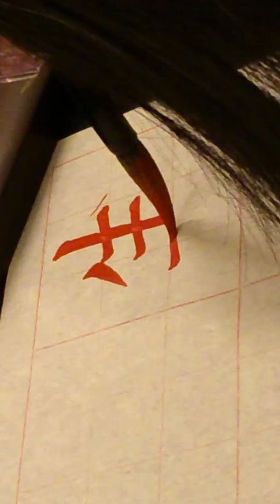2015.01.17 臨褚遂良 示範1